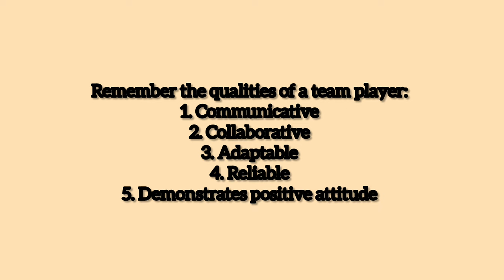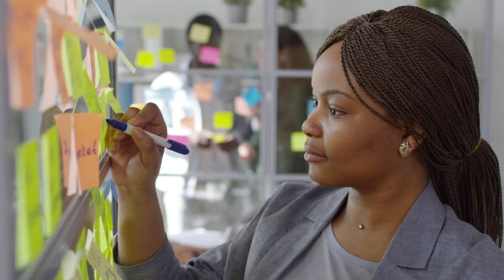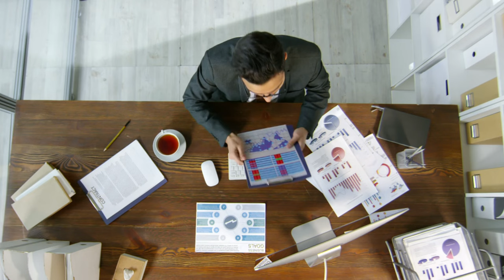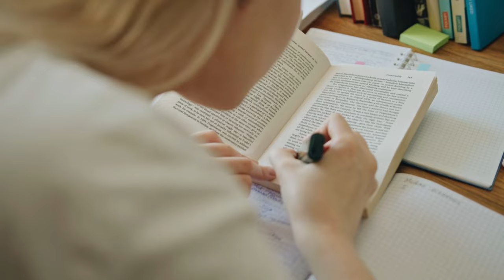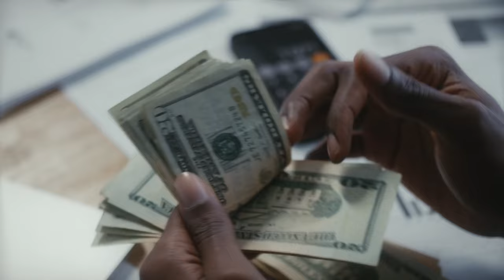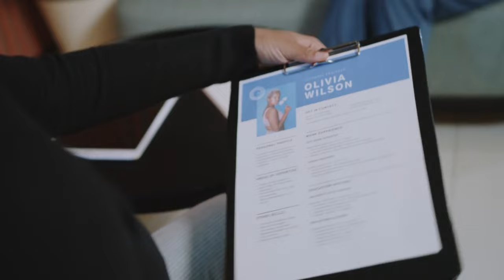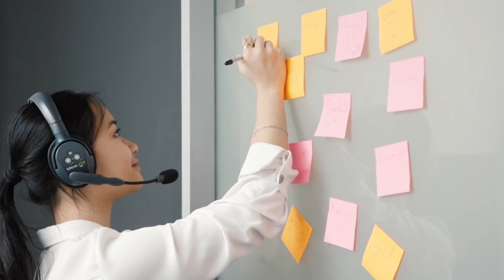TOP 25 *REAL* CALL CENTER INTERVIEW QUESTIONS + TIPS 2024! 💯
TOP 25 *REAL* CALL CENTER INTERVIEW QUESTIONS + TIPS THAT WILL HELP YOU LAND A NEW JOB THIS 2024! 💯

Are you a newbie whose dream is to work as a call center agent this 2024? Or, are you an experienced call center agent looking to switch from your current company to another and wants to refresh your mind to the commonly asked interview questions in the BPO industry? If the answer to that is yes, then, look no further! This video is dedicated to you! ❤️
Make sure to take note of every single question, remember why the interviewers ask that specific query and also apply the powerful tips you'll hear along the way when composing your own answer! ✨

Please check each timestamps provided for you to save time as this video is quite lengthy. 🙂

Shop in our Shopee store: 🏬
📍 shopee.ph/nayumiceeshop

OUTLINE:
0:0 - Intro
0:25 - Question No. 1
1:30 - Question No. 2
2:12 - Question No. 3
3:00 - Question No. 4
4:00 - Question No. 5
5:00 - Question No. 6
5:55 - Question No. 7
7:07 - Question No. 8
8:11 - Question No. 9
9:08 - Question No. 10
10:15 - Question No. 11
11:19 - Question No. 12
12:14 - Question No. 13
13:06 - Question No. 14
13:58 - Question No. 15
14:44 - Question No. 16
15:29 - Question No. 17
16:19 - Question No. 18
17:02 - Question No. 19
18:08 - Question No. 20
19:12 - Question No. 21
20:13 - Question No. 22
21:17 - Question No. 23
22:08 - Question No. 24
22:57 - Question No. 25
23:47 - Announcement

I hope you've learned something from this video. 📸
Kindly like this video if yes, subscribe to this channel for the effective sample answers to these questions, comment your thoughts about this video, feel free to ask me questions or recommend any topic you'd like me to cover. ❤️

Love & light,
Nayumi Cee ✨